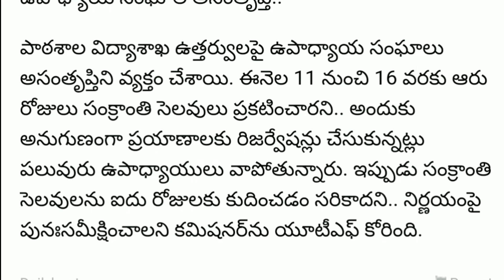సంక్రాంతి సెలవులను కుదించిన TS ప్రభుత్వం...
The Department of Education has made it clear that there will be no holiday for schools on the second Saturday of this month.  The Commissioner of School Education Vijay Kumar has issued an order for the public and private schools in the state on Monday.  The government has extended the Dussehra holiday during the RTC workers' strike.  Previously, the Education Department had issued orders to operate the second Saturday of every month from January to April this year.  In this backdrop, Vijay Kumar issued an order on 11th of this month stating that the schools are functioning properly.